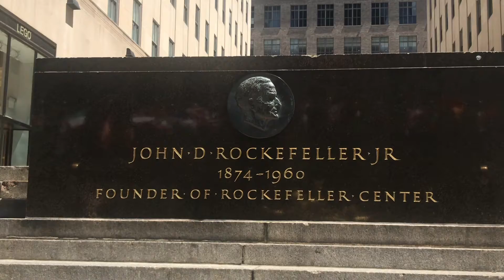🇺🇸NYC Walk🗽Rockefeller Center to Columbus Circle | NYC Phase 3 Reopening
I am New Walker from NYC.

Today, let’s walk together from Rockefeller Center to Columbus Circle in Midtown Manhattan.
This area is one of the top destinations in NYC and there is so much great architecture & landmarks.

It’s fun to walk around here, not only about window shopping on 5th ave, but sightseeing ;
like Rockefeller Center, Top of the Rock, St. Patrick’s Cathedral and Radio City...etc

I hope you enjoy this video and have a wonderful day 🥰✨✌️